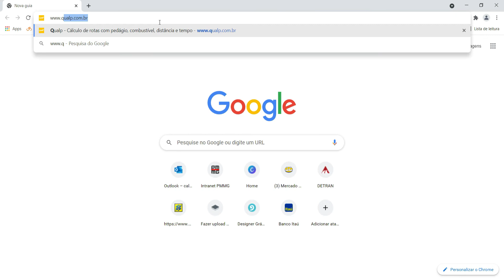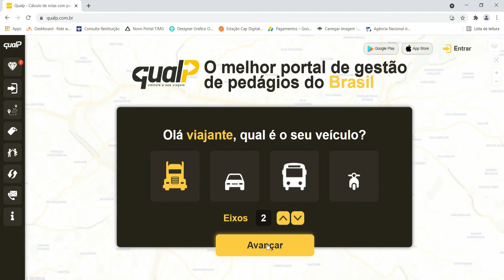EU CÁLCULO O PISO MÍNIMO DE FRETE USANDO ESTE PROGRAMA OU APP NO CELULAR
Neste vídeo mostro a você como e qual programa uso pra consegui achar o valor mínimo do frete que devo cobrar; lembrando que é o valor mínimo, e este pode ser negociado conforme você melhor compreender, mas não deixe se enganar pois o preço do óleo diesel não esta barato e se negociar um mal frete, não conseguirá resistir no ramo.
faça seu comentário;
DEUS PERMANECE FIEL